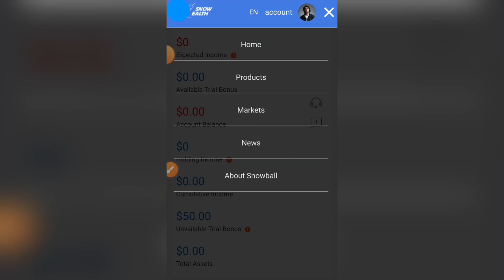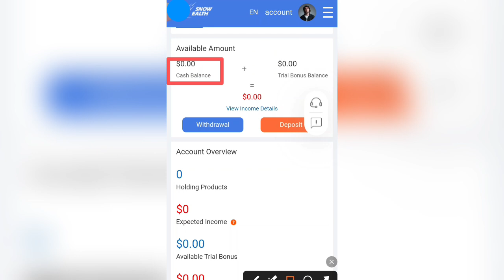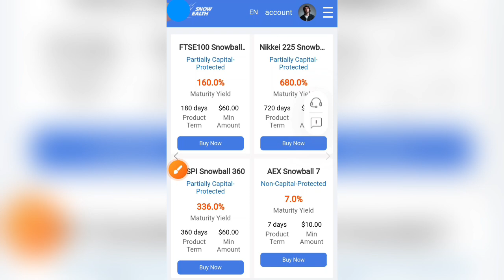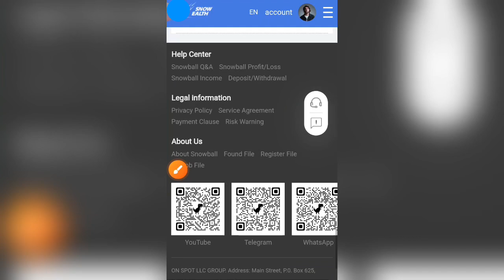𝗥𝘀𝟭𝟰,𝟬𝟬𝟬 𝗙𝗿𝗲𝗲 • 2024 Real Earinng App In Pakistan • Earn Money Online withdraw Easypaisa JazzCash🔥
Topics
• SnowEalth Website
• Snow Ealth site Real Or Fake?